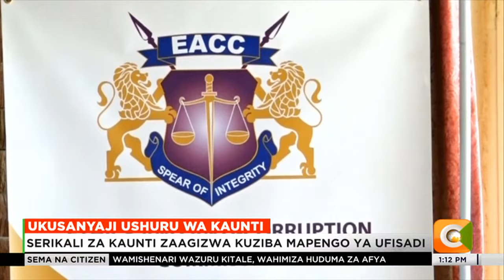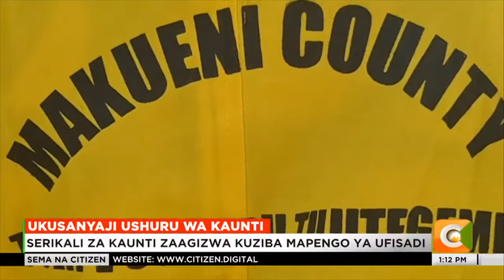Serikali za kaunti zaagizwa kuziba mapengo ya ufisadi wakati wa ukusanyaji wa ushuru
Huku serikali za kaunti zikiendelea kupitia hali ngumu ya ukosefu wa fedha wa kuendesha shughuli za kila siku tume ya kukabiliana na ufisadi EACC inaamini serikali za kaunti zina uwezo wa kuongeza mapato kupitia ukusanyaji ushuru wa kaunti  kwa kuziba mianya yote inayotumiwa na wanaoiba fedha za kaunti.